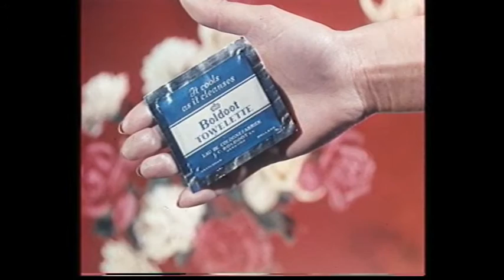[Boldoot] La pochette Boldoot, Agence : Vandam KH, vers 1960